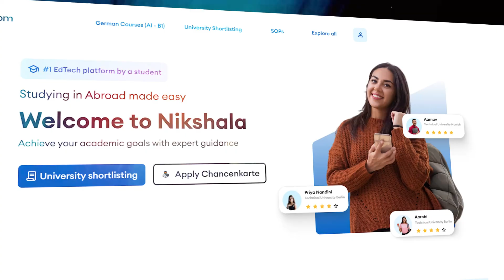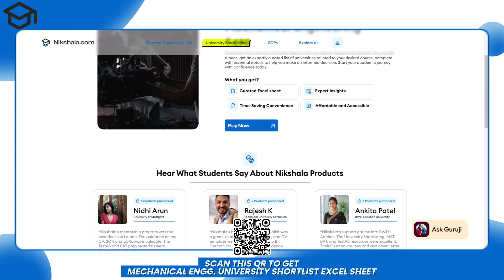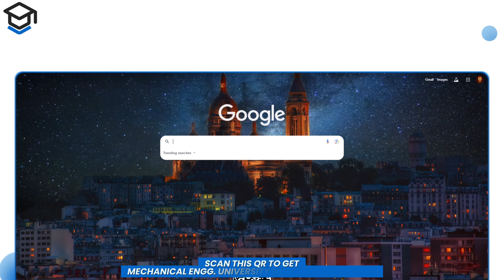Course for Mechanical Engineering: MSc in Metallic Materials Technology (TU Freiberg) Germany 🇩🇪